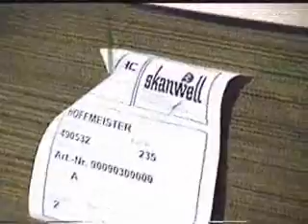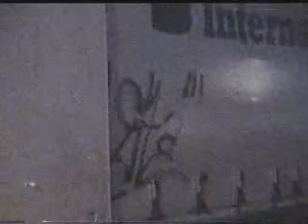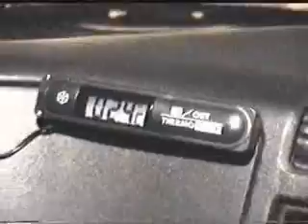CJ on the road - 3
Trucking: With CJ InternationalA/S on tour: Loading in Randers/DK at the NeoPac board factory, nowadays a part of Smurfit Group. Then trucking south and meet Toddy and Jörg. March 2000.